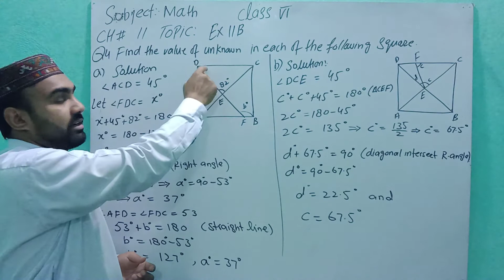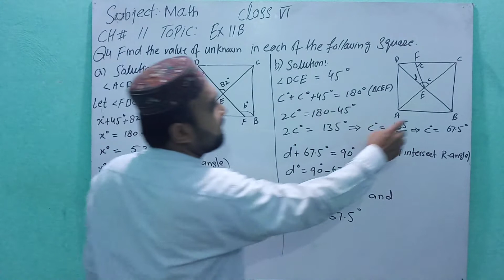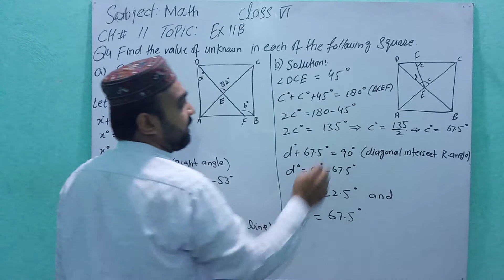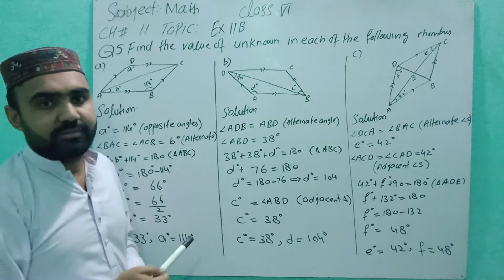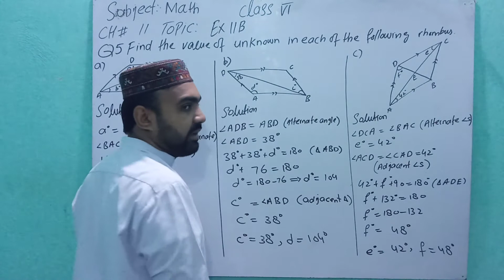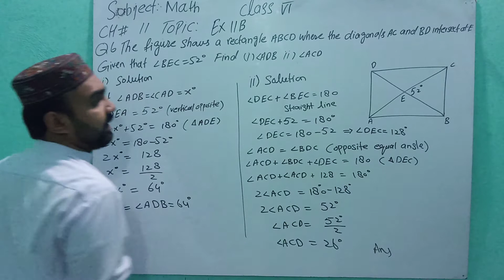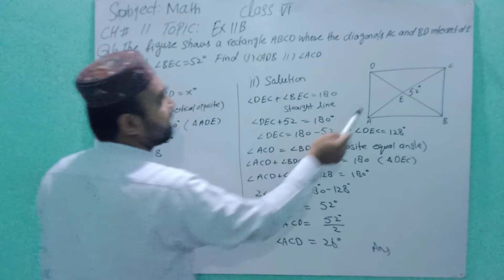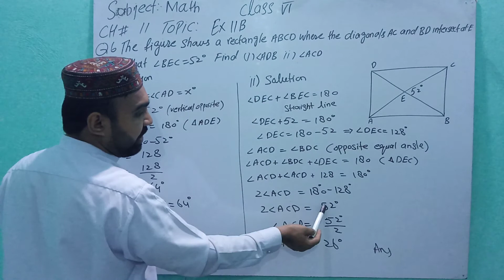MATH BOOK D1(NSM) O Level CH#11 EX#11B Qno 4,5,6 solutions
O LEVEL MATH LAHORE GRAMMAR SCHOOL, THE CITY SCHOOL BUREWALA